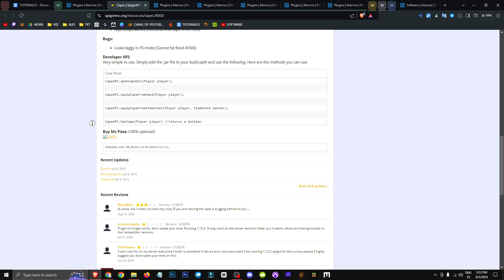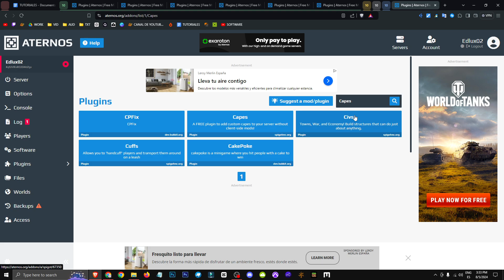🟨 CÓMO AÑADIR CAPAS CUSTOMIZADAS en tu SERVIDOR de MINECRAFT ATERNOS